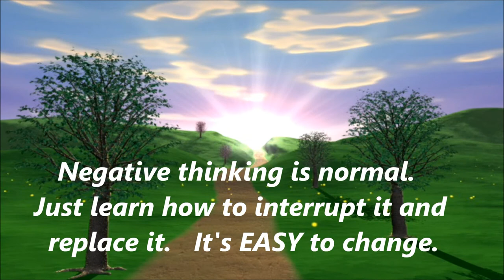Quick Remedy For Fixing Negative Thinking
Negative thinking is normal, however, is yours out of control?  Here is an easy remedy to fix it if it is.